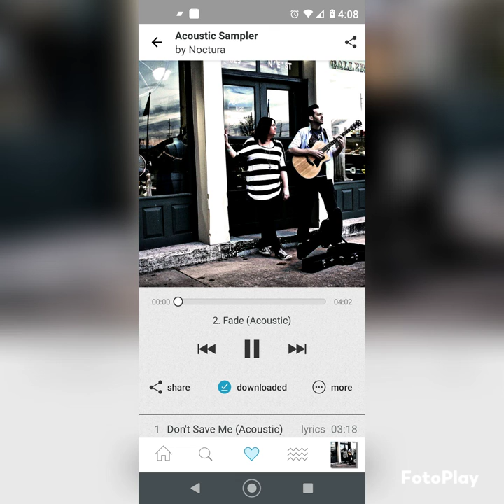Noctura Fade (acoustic)